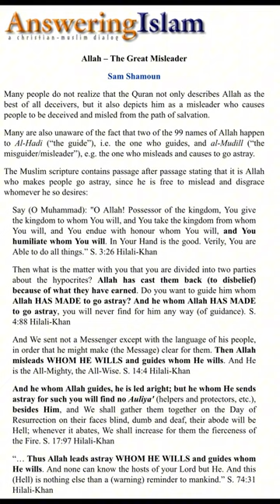to Al-Hadi (“the guide”), Al-Mudill (“the misguider/misleader”)